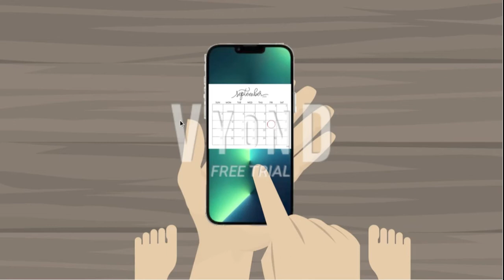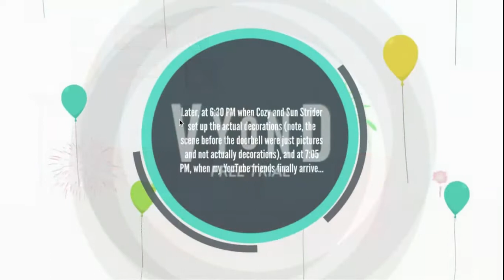My 14th Birthday Special!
Yep, that's right! I've now officially turned 14, and I have one more year left before I turn 15 and go to high school!

And yes, this video had to be rushed because I didn't have enough time to put too many scenes in my video!

Anyways, thanks for the birthday wishes, I really appreciate it, and enjoy the video!

Credit to the following Vyonders for themselves and their OC Characters, including me and mines!